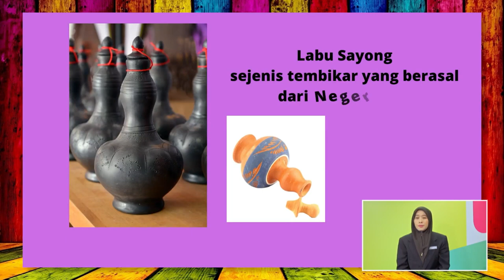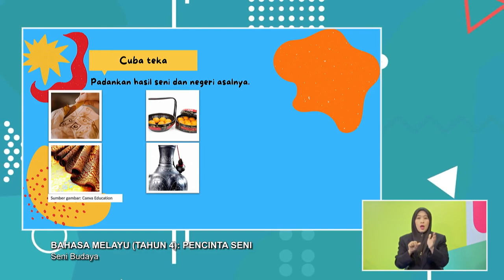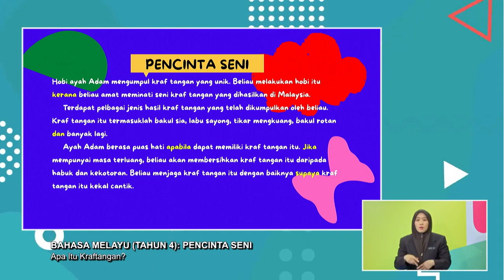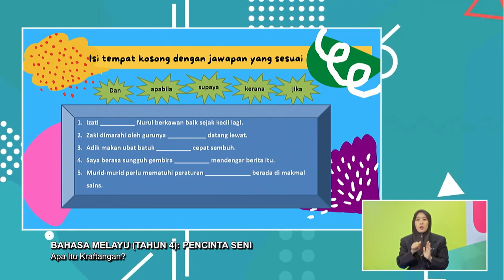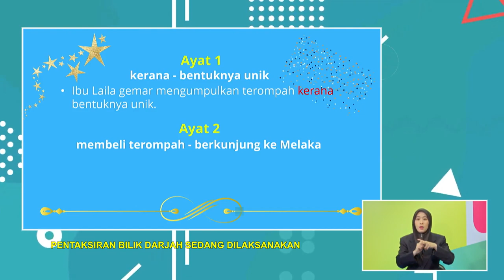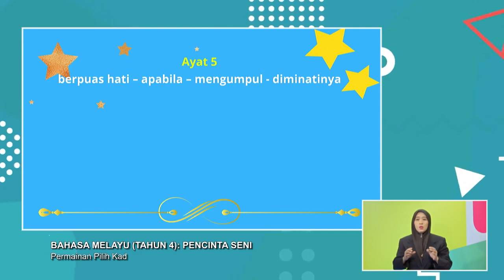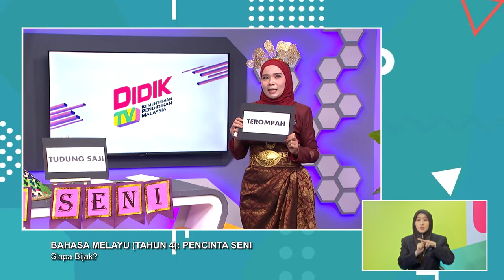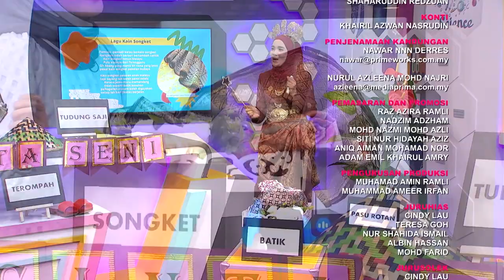DidikTV Tahap II 2022 Ep 76 Bahasa Melayu Tahun 4 Pencinta Seni